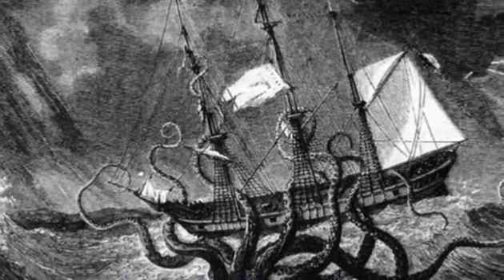Dreamtime Yes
Description